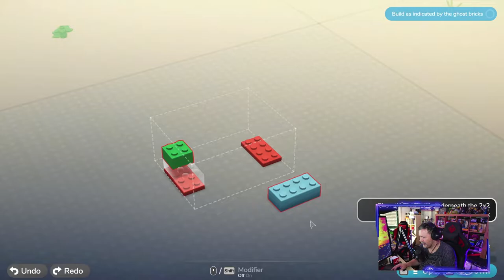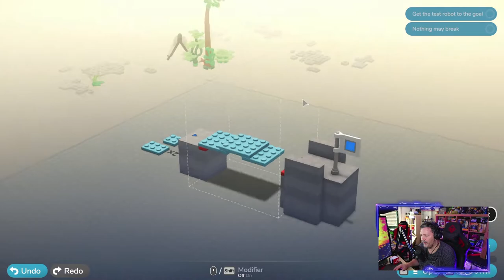LEGO BRICKTALES - LEGO PARA TODOS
Vê um pouco de gameplay de LEGO Bricktales, uma experiência muito interessante de fazer construções, que utiliza elementos de física nos puzzles.

🔽🔽🔽 SETUP  🔽🔽🔽
Setup:

PSN - RPARREIRA
STEAM - RPARREIRA
UPLAY - SplitScreenPT
ORIGIN - Split-ScreenPT